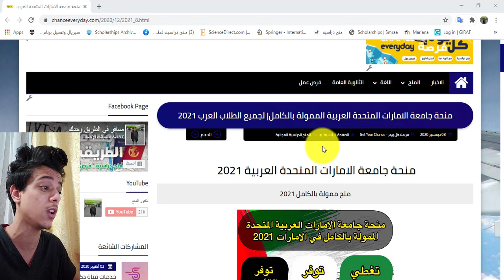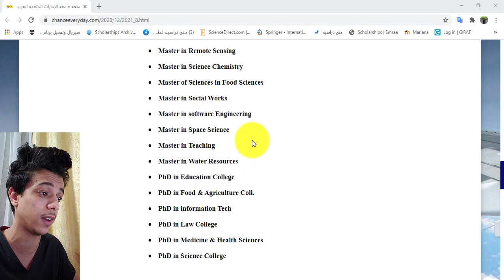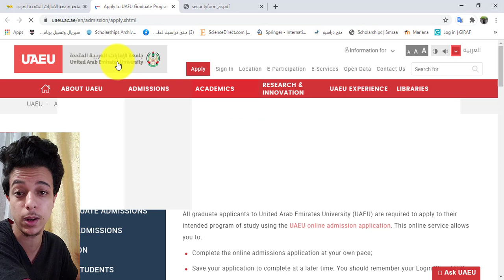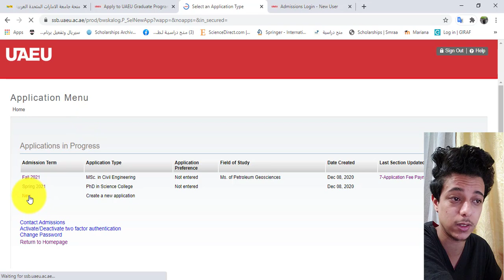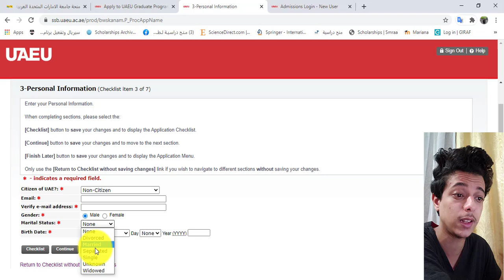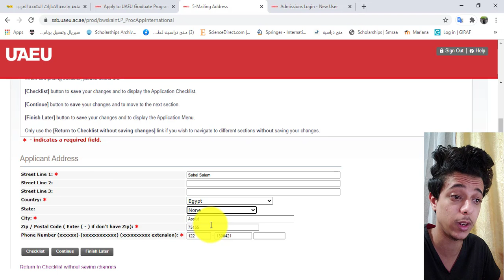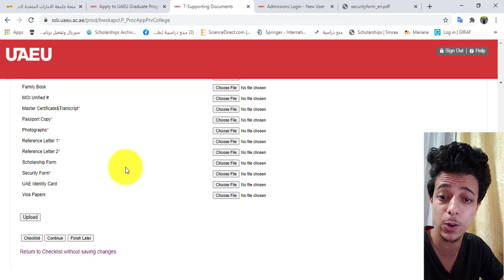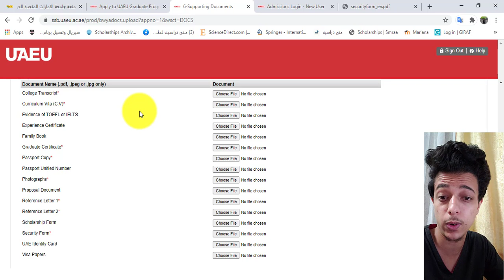منحة جامعة الامارات العربية المتحدة المجانية لجميع الطلاب| تغطي تكاليف الدراسة راتب شهري تأمين صحي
منحة جامعة الامارات المتحدة العربية الممولة بالكامل لجميع الطلاب العرب 2021 وتشمل جميع التخصصات وتغطي تكاليف الدراسة والراتب الشهري والتأمين الصحي

البداية 00:00
شرح تفاصيل المنح 00:10
شرح طريقة التقديم علي المنحة 03:01

يمكنك الاطلاع علي منحة تشيفنينج البريطانية 2021 و الممولة بالكامل من هنا

يمكنك الاطلاع علي منحة جامعة HSE بموسكو لدراسة البكالوريوس و الماجستير من هنا

يمكنك الاطلاع علي منحة جامعة قطر لدراسة البكالوريوس و الماجستير و الدكتوراة من هنا